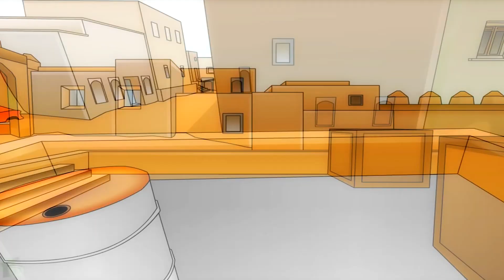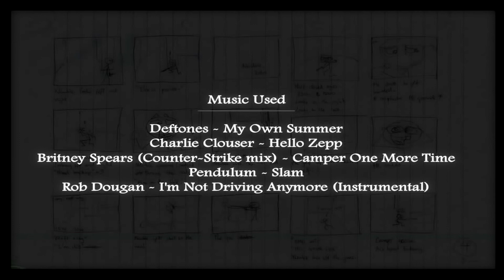Counter Strike - FlashDE [HD] = R [GMV]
Credits:
Done by Wei Xing Yong

This flash was first released in October 2008. Enjoy!